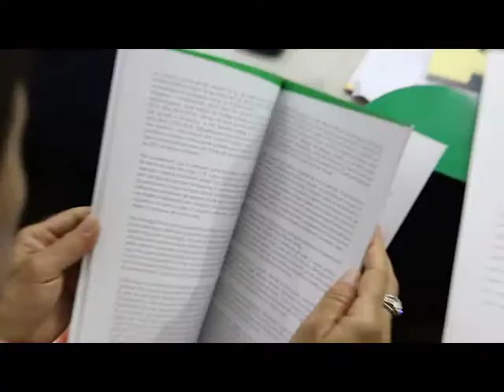Konsultimet Publike: "Zera nga Shqiperia", Tirane.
Konsultimet Publike:"Zera nga Shqiperia" u zhvilluan ne Tirane.

Pjesëmarrësit nga organizatat e shoqërisë civile, mediat, përfaqësues të qeverisë, përfaqësues të institucioneve shëndetësore në vend, diskutuan çështje që lidhen me shëndetin riprodhues me fokus kryesor në përmirësimin e kornizave ligjore dhe strategjike dhe dhënien e rekomandimeve për të forcuar mekanizmat e monitorimit.